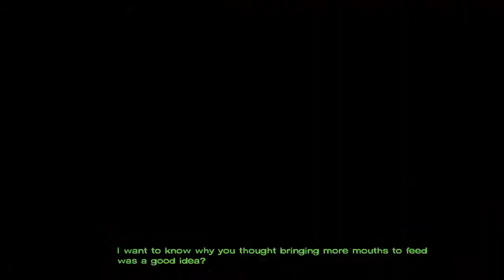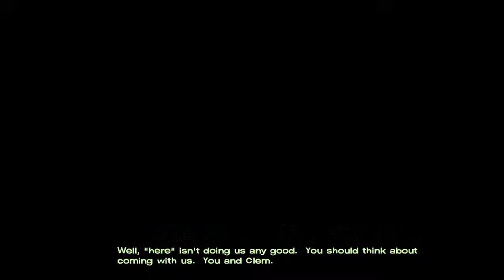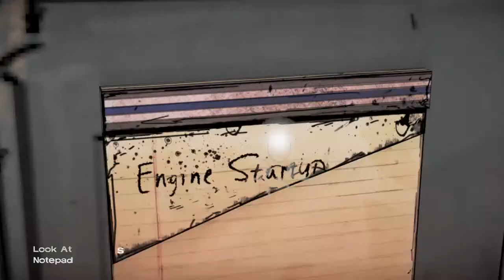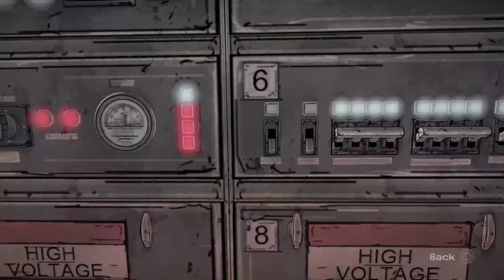The Walking Dead | Telltale Games | Season 1: Episode 3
Gaming chanel